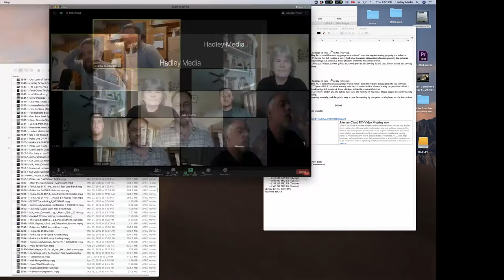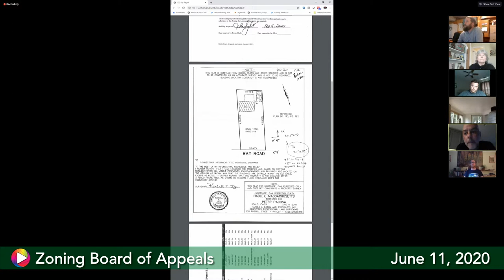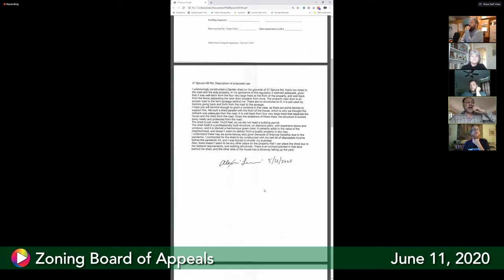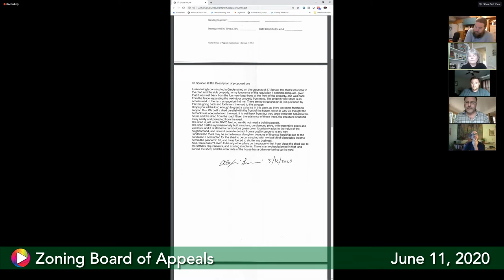Zoning Board of Appeals, June 11, 2020